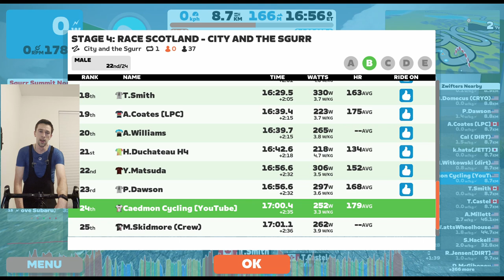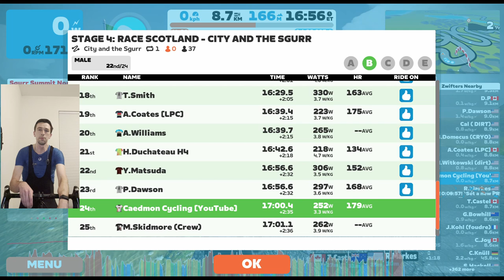Suffering on the Sgurr! // Race Scotland Stage 4: City and the Sgurr // Category B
A live Zwift race and commentary of the Category B Race Scotland Stage 4 ride on the City and the Sgurr route in Scotland. Hope you enjoy!
My Setup
HR Monitor
Trainer Mat
Pain Cave Standing Fan
ANT+ Dongle
Microphone: Blue Yeti
On-bike Pump
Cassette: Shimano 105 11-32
Trainer: Wahoo Kickr Core
Trainer Bike: Cannondale Synapse
Zwift Bike: Canyon Aeroad 2021

0:00 Intro and Lead-in
3:04 Skurr Summit North Climb
9:00 Skurr Summit South Climb
13:24 Skurr Summit North Climb and Finish